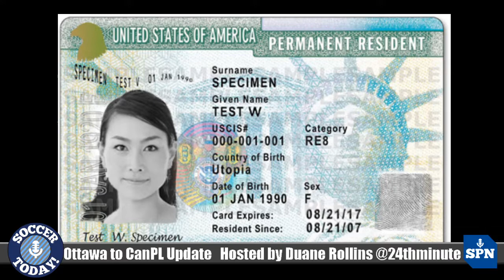Soccer Today! On SPN January 15th 2020 Green Cards And Labor Laws, CBA Talk And Ottawa/CanPL Update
Kevin and Duane talk about green cards and how different labor laws in Canada and the USA affects Major League Soccer, about the CBA negotiations and an update on the efforts to bring a CanPL club to Ottawa.

The world of football with a soccer perspective, this is Soccer Today! on the Sports Podcasting Network
Hosted by Duane Rollins and Kevin Laramee